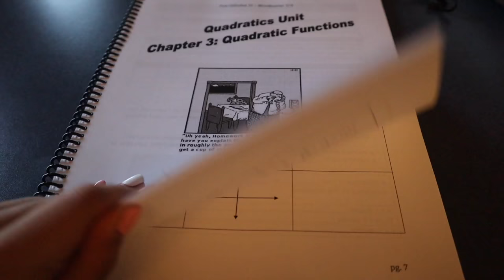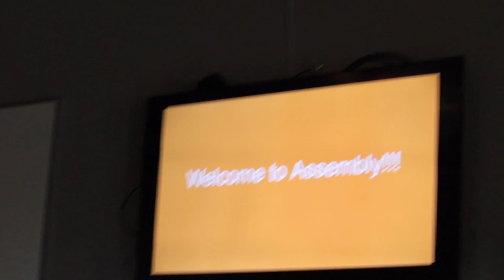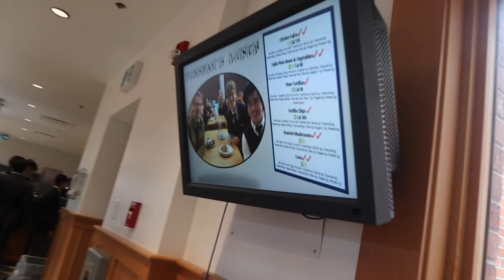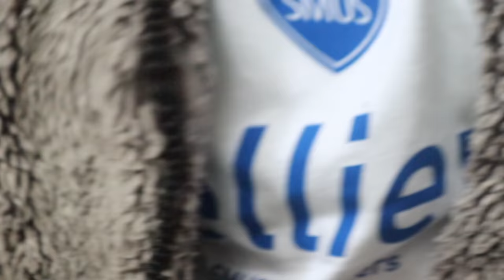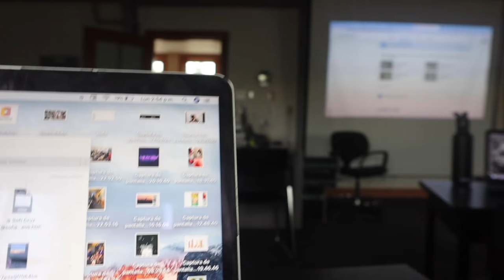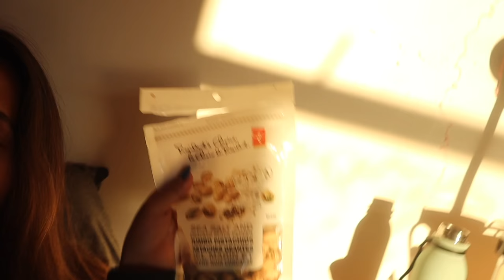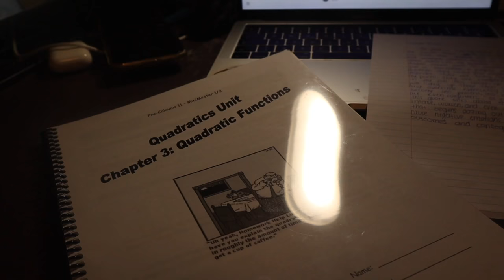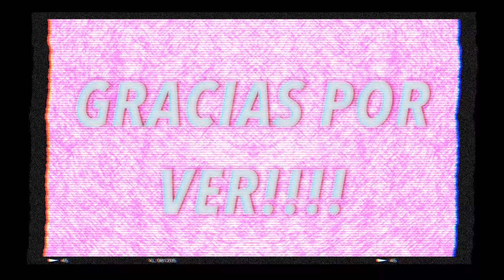Dia en un internado :) // a day in boarding school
Holaa!
En este video van a ver lo que hacemos en un dia.
Es nuestro primer video, sucribanse para más!!!

Hiiii!!
This is a day in our lives

✰Social Media✰